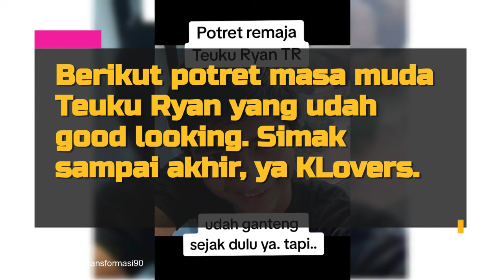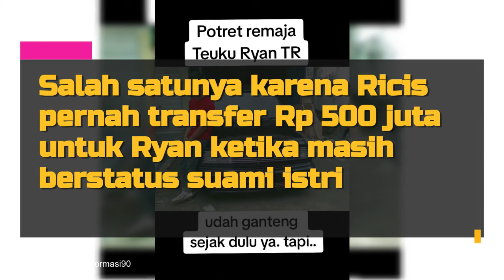8 Foto lawas Teuku Ryan Makin Disorot Usai Cerai dengan Ria Ricis, Punya Hobi Mahal Sejak Remaja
Sejak memutuskan menikah dengan Ria Ricis hingga sekarang telah resmi bercerai, nama Teuku Ryan cukup menjadi perhatian netizen Indonesia. Banyak yang memuji pria asal Aceh ini memiliki paras yang tampan. Simak potret masa mudanya!